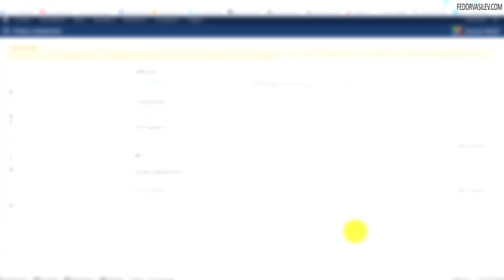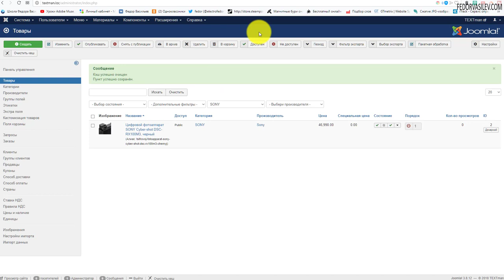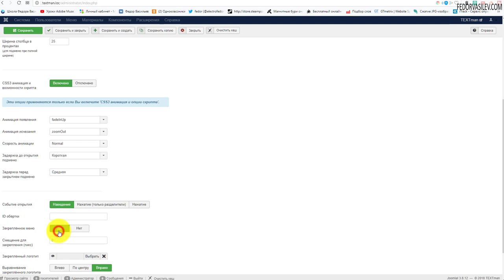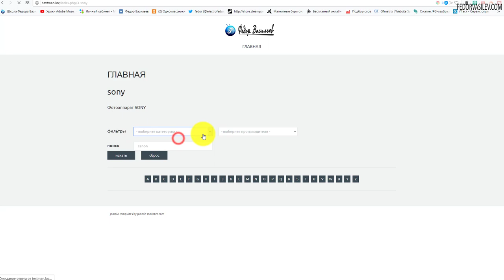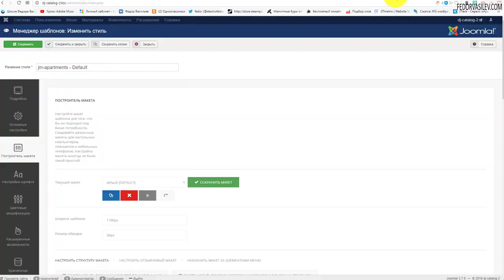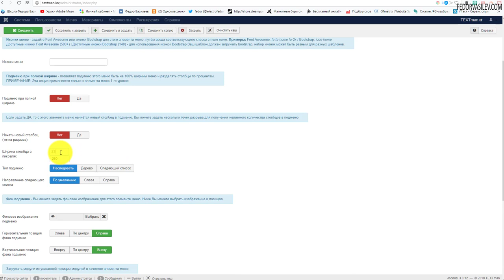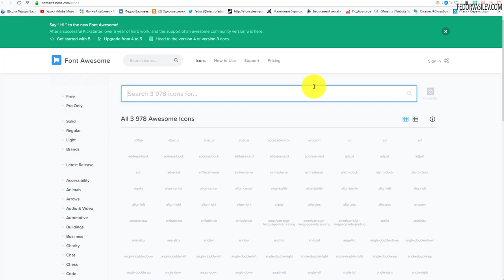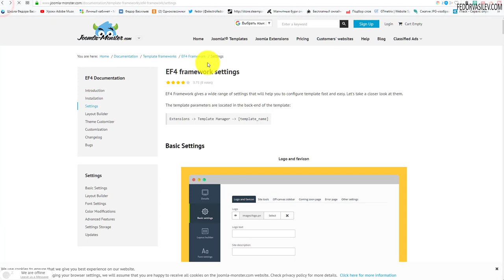2.DJ-Catalog, DJ-MegaMenu-меню [каталог товаров на Joomla]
В этом уроке подключим мега меню для нашего каталога, и настроим его.